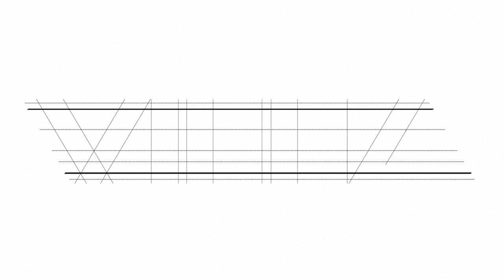LeSean McCoy Goes Shopping at VILLA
- Philadelphia Eagles running back LeSean McCoy hit up VILLA to do some Summer shopping. Check out what he picked out for himself and his son.